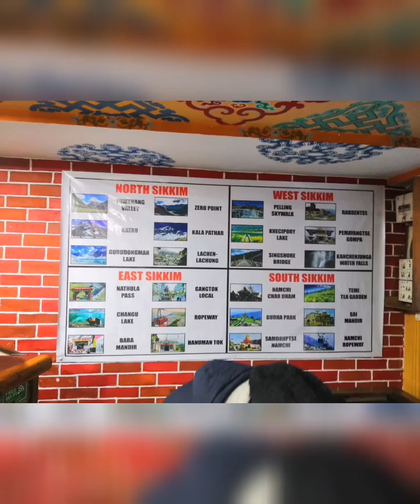চলো সিকিম ঘুরে আসি-Sikkim part 1 // গুরুদংমারে -১২ ডিগ্রি পেলাম 2022 December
And share my channel with your game friends. 🙂  See you on my next video & stream!!!

🏔️Beauty of the North & East Sikkim🏔️ ❤️🙏🏼😍🤟

Chalo Sikkim Diaries 2022 december

Mission successful 😀😀 Gurudongmar Lake ( 17,800ft & -12°) awesome experience.

চলো সিকিম ঘুরতে যাই 🙏🏼 ছোট বেলার বন্ধু দের সাথে ঘুরতে জোর মজাই আলাদা তাও আবার পাহাড়ে❤️❤️❤️🙏🏼🙏🏼🙏🏼

Pic & video - All friends 🙏🏼

@Soumodip Halder
@akash pal

🎮 Streaming via Turnip/Mobile : HONOR PLAY.

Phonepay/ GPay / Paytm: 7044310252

Today I am streaming BATTALEGROUND MOBILE INDIA Other popular games:
# BGMI 🇮🇳
# PUBG NEW STATE
# APEX LEGENDS
# Call of Duty Mobile...
# PES...
# FIFA ..
# Konami
others.
# Valorant mobile
# E-FOOTBALL
# turnip live
# turnip mobile
# turnip Android